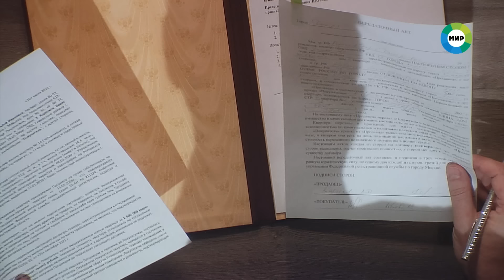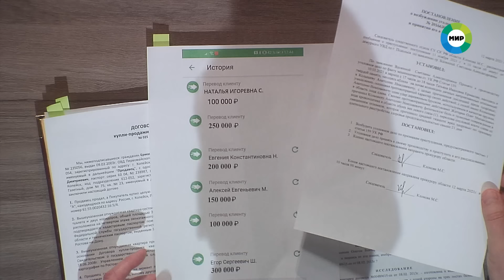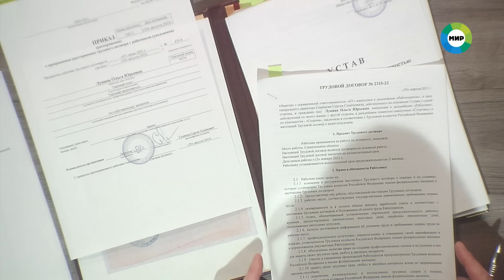Дела судебные с Дмитрием Агрисом. Деньги верните! Эфир от 28.03.23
00:00 - Пенсионерка оказалась слишком доверчивой и теперь рискует оправиться в дом престарелых. Мошенники убедили пожилую женщину, что ей положена компенсация от государства, а в итоге забрали квартиру.

15:56 - Сотрудница за спиной работодателя продавала его кондиционеры от своего имени. Прибыль забирала себе. Можно ли признать ее действия мошенническими?

29:44 - Девушка превратила чужой раритетный автомобиль в дуршлаг, но считает, что платить за ремонт должен изменивший ей любовник.